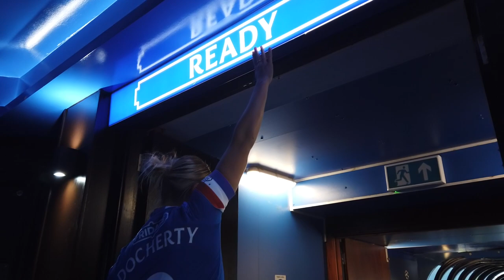INTERVIEW | Nicola Docherty | 17 Sep 2022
Nicola Docherty spoke to RangersTV ahead of their big ficture against Benfica in the UWCL at Ibrox.